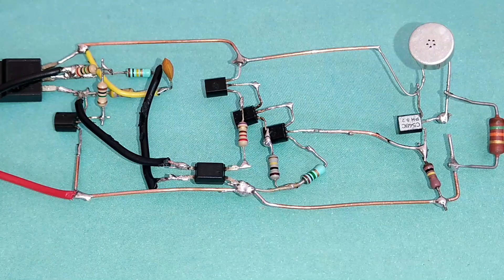Sensor de Palmas Inteligência Artificial